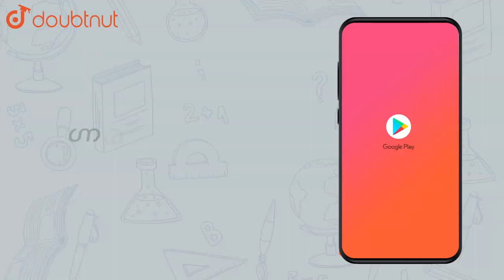By using mathematical induction prove that `1+4+7+...+(3n-2)=(n(3n-1)) | Class 11 Maths | Doubtnut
By using mathematical induction prove that `1+4+7+...+(3n-2)=(n(3n-1))/2`

Online Class में Admission लेने के लिए यहाँ click करें :
👉 Class 11 | CBSE Boards | English Medium :

👉 Have Any Query? Ask Us.